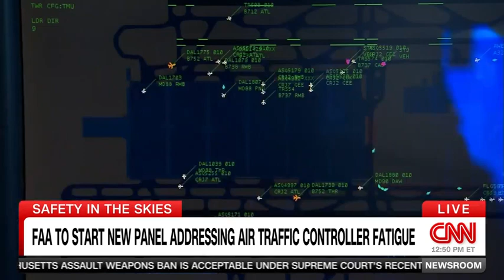FAA Panel increased Near collisions related to Air Traffic Controller Fatigue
Is the recent increase in Near collisions and runway incursions related to Air Traffic Controller Fatigue? FAA Panel formed to investigate and make recommendations. Is is safe to fly?